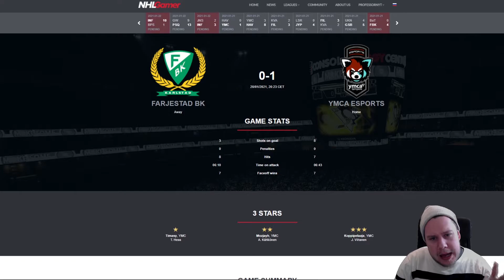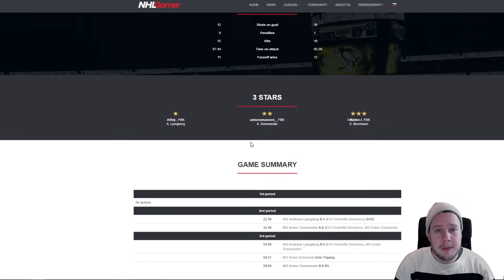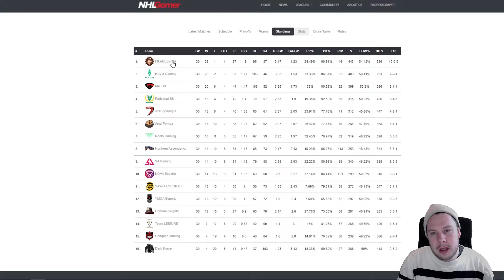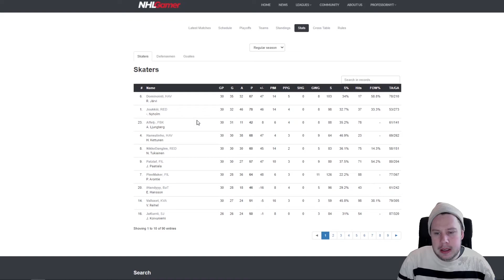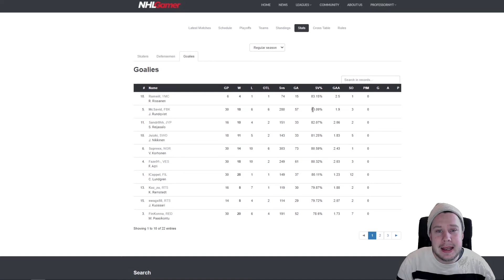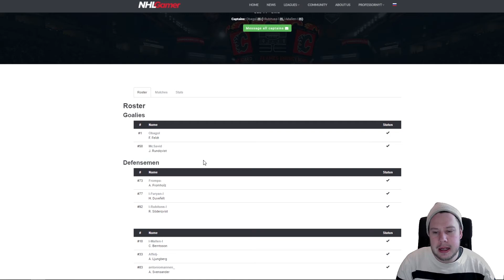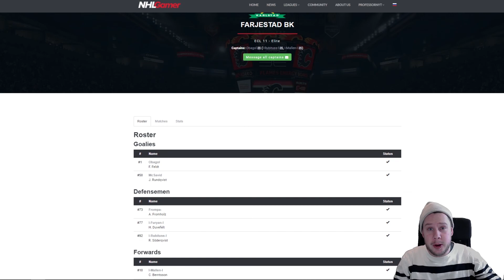SÅ NÄRA SKRÄLL MOT STORFAVORITEN | FBK BLICKAR MOT SLUTSPEL NHL 21 svenska